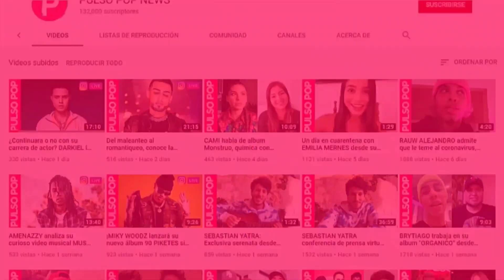BULOVA orgulloso de estar en la alfombra de PREMIO LO NUESTRO 🇩🇴